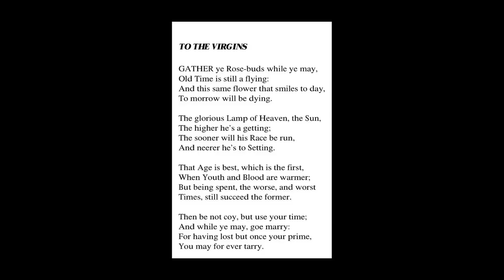Bribes And Gifts Get All. by Robert Herrick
Dead falls the cause if once the hand be mute;

    But let that speak, the client gets the suit.